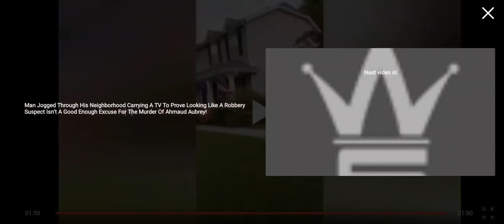Off duty cop shoots and kills Marines dog for being in front of his house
sorry repost it cuz they  reported my video